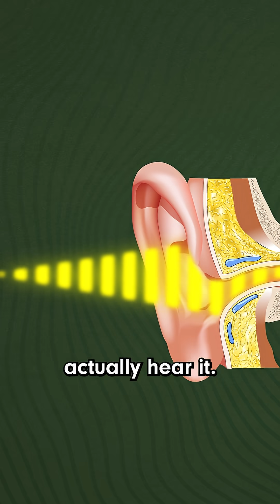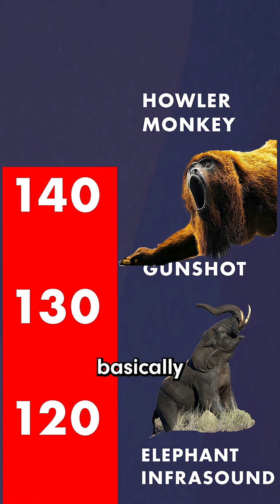Wait until you hear Earth's LOUDEST animal